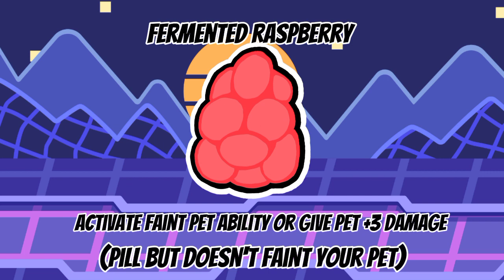Feather pack! Part 1 (Super Auto Pet ideas)